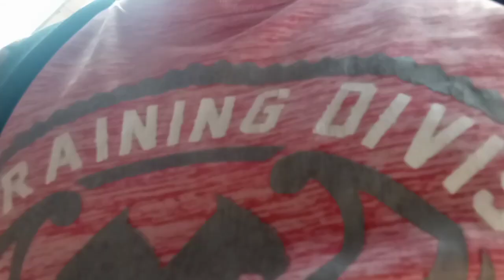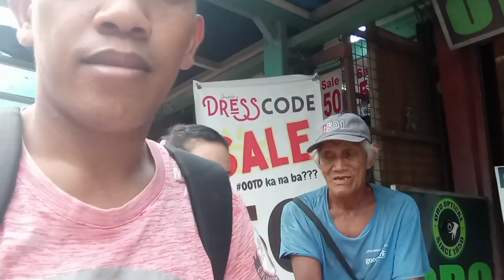nag request si kuya ng bigas